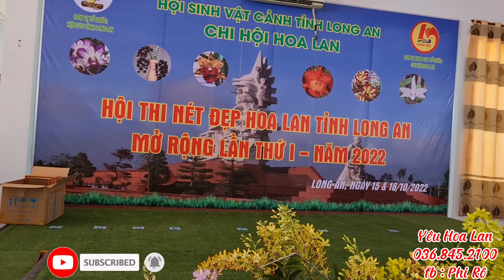Hội thi Nét Đẹp Hoa Lan lần 1 tại tỉnh Long An ngày 16-17/10/2022 || Yêu Hoa Lan